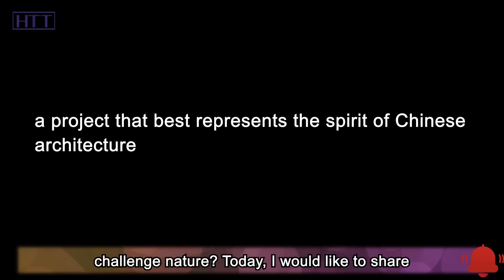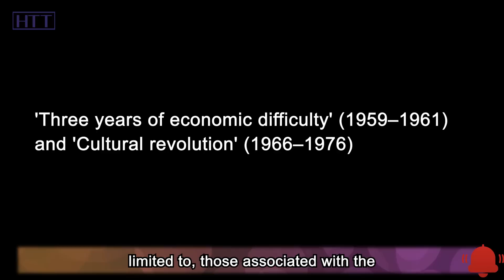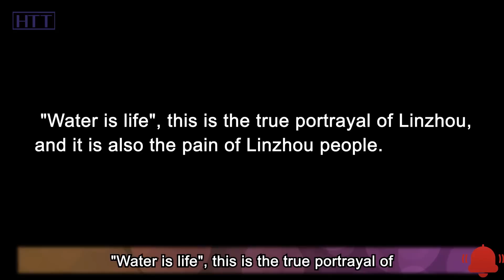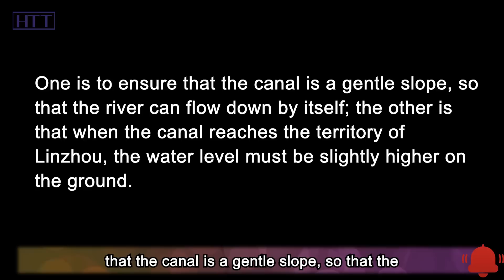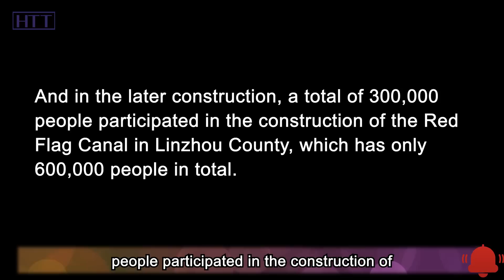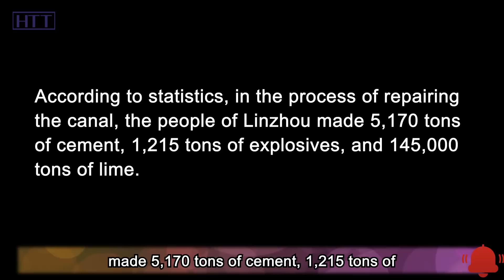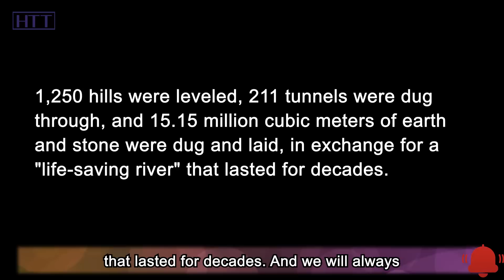Half a million Chinese farmers created a global construction wonder?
We've covered a lot of amazing Chinese construction projects in past videos. But have you ever wondered why China's civil engineering can impress the world? Is it because of its advanced technology, long architectural history or the courage to challenge nature?
Today, I would like to share with you a project that best represents the spirit of Chinese architecture. It is the Red Flag Canal, known as the eighth architectural wonder in the world. Perhaps from this miracle project, we can find the answer to why Chinese architecture can shock the world.